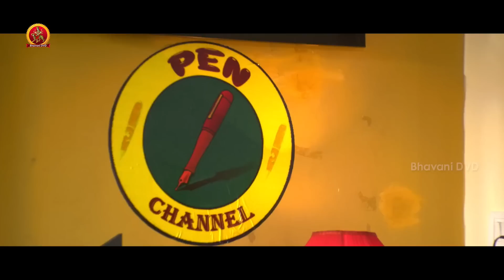ఇలాంటి దుర్మార్గులైన డాక్టరులు ఉంటె ప్రజలు జీవితం ఇంతే **** - Latest Telugu Movie Scenes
ఇలాంటి దుర్మార్గులైన డాక్టరులు ఉంటె ప్రజలు జీవితం ఇంతే

Latest Telugu Movie Scenes || Bhavani  Movies

Starring: Rajendra Prasad, Akshay Tej, Soniya Biriji, Krishna Bhagwan, M.S.Narayana and Among Others.

Banner: Vasundhara Academy.
Producer: B. Chinranjeevulu Naidu.
Director: Govind Varaha.